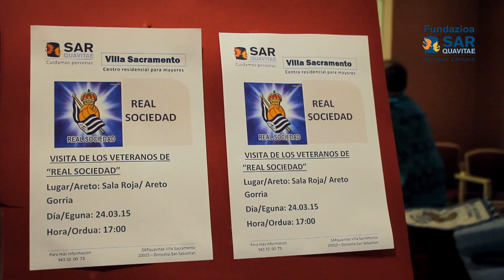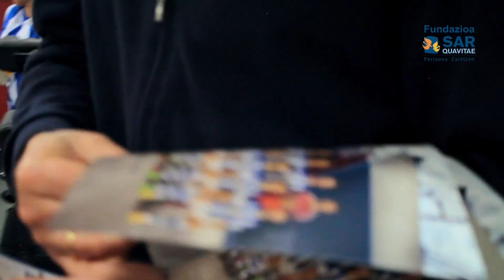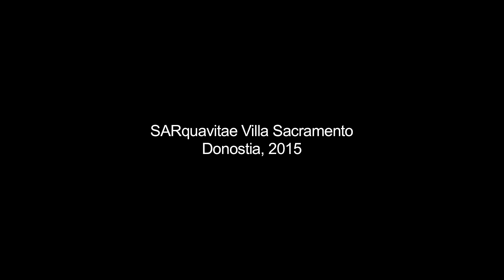Encuentro con los veteranos de la Real Sociedad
Los mayores de la residencia SARquavitae Villa Sacramento han vivido una jornada fubtolera gracias a la visita de los veteranos de la Real Sociedad.